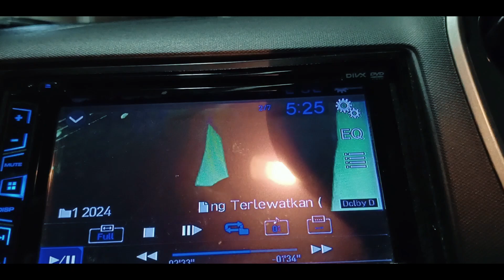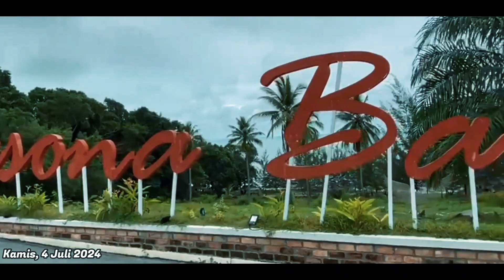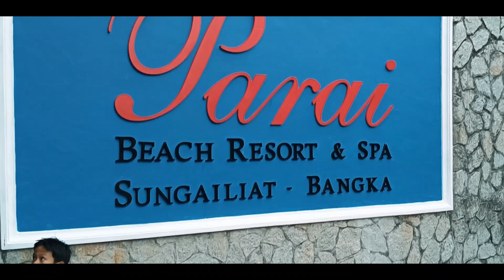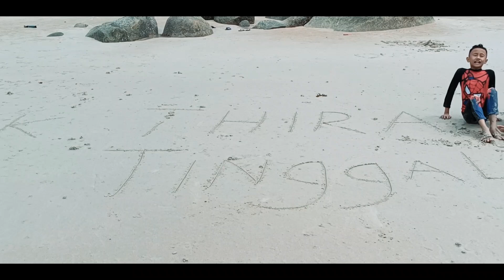Holiday At Bangka Island " Fabio - Cannavaro"